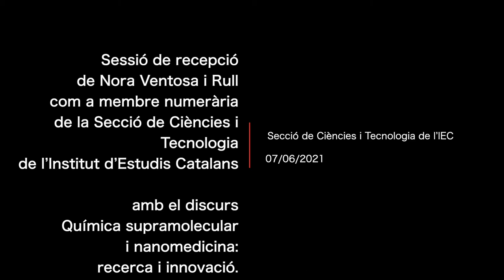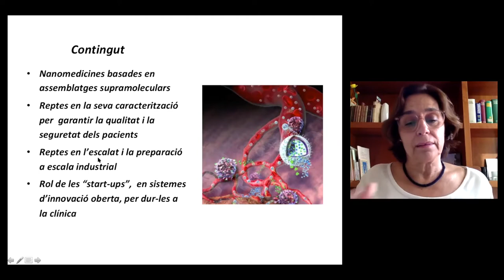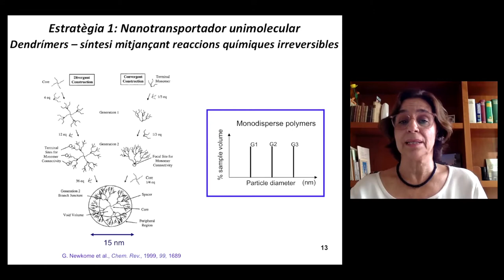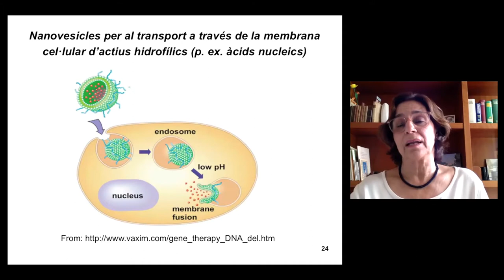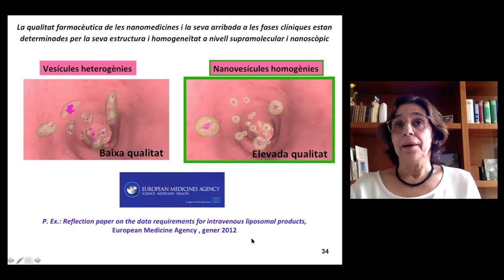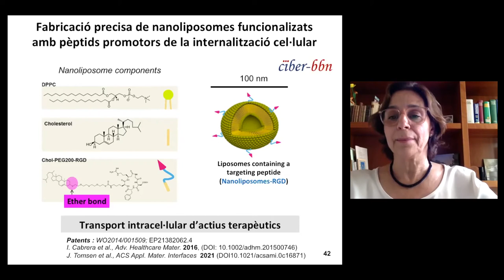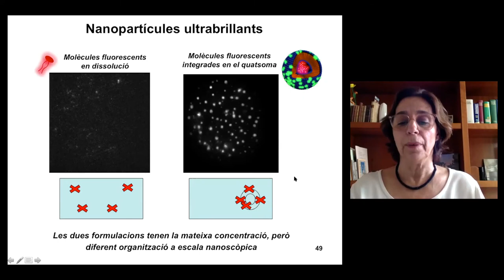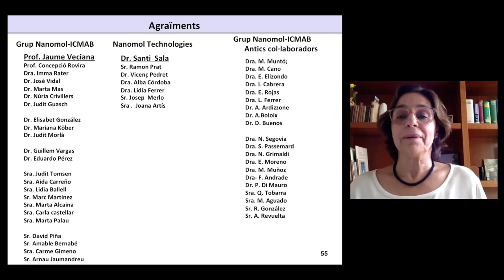Discurs de recepció de Nora Ventosa i Rull com a membre numerària de la SECCT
Discurs de presentació de Nora Ventosa i Rull com a membre numerària de la Secció de Ciències i Tecnologia de l’Institut d’Estudis Catalans (IEC). El discurs es titula Química supramolecular i nanomedicina: recerca i innovació.

Des de finals del segle XX, el nombre de nanomedicines augmenta exponencialment. Abans de la revolució nanotecnològica, els avenços en els tractaments de malalties s’associaven al descobriment i la síntesi de noves molècules terapèutiques. En el marc de la revolució nanotecnològica, molts d’aquests avenços estan lligats a la descoberta i l’assemblatge de noves estructures supramoleculars de dimensions nanoscòpiques, que permeten la transformació de biomolècules extremament fràgils o de molècules sintètiques tòxiques en nanomedicines d’una eficàcia elevada.

L’arribada a la pràctica clínica de les nanomedicines, desenvolupades inicialment en entorns de recerca acadèmica, s’està realitzant en models d’innovació oberta (open innovation), en els quals la col·laboració publicoprivada i el rol de les empreses emergents (start-ups) és clau.

L'acte virtual va tenir lloc el 7 de juny de 2021.